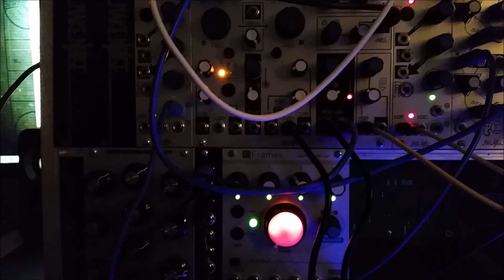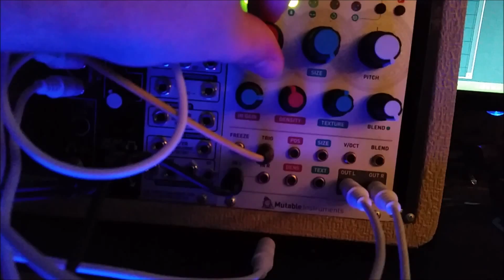Patch 06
Alright, this is another simple one. Really, can't make many complicated patches on this little guy. Not yet, anyways.

Clouds is acting as a time-controlled looper, clocked by a looping function at high rate. I've got DPO and DNA in unison, DNA being modded (control/balance) by Frames, and DPO's OSC2 is being modulated by an LFO-mode OSC1. These go through Wasp, which is CV2 modulated by Frames. All that goes into Rosie, than the fx chain out goes into Clouds. Good stuff.

And of course, CV from Beatstep goes to DNA/DPO, and gate goes to the STRIKE input on DPO's FOLD function.